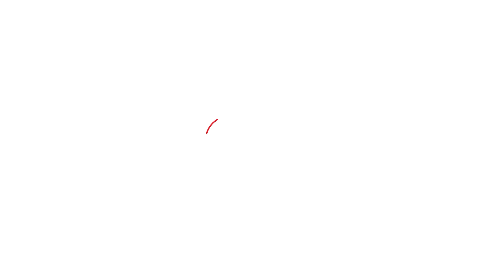Aniruddhacharya Maharaj कौन हैं, जिन्होंने पहले सीता और अब लड़कियों पर दिया ऐसा बयान कि हो गया विवाद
अनिरुद्धाचार्य महाराज ने विवादित बयान दे दिया है। इस बार राजस्थान के जयपुर में कथावाचन के दौरान उन्होंने कहा कि- लड़कियां पढ़ाई- लिखाई के बाद सिनेमाघरों में फिल्में देखने जाती हैं इसलिए उनके टुकड़े-टुकड़े होते है। तो पहले सुनिए ये बयान, उसके बाद आज आपको अनिरुद्धाचार्य महाराज के बारे में सबकुछ बताएंगे कि आखिर कौन हैं, कब-कब विवादित बयान दिए. ध्यान रखिए कि ये वही अनिरुद्धाचार्य महाराज हैं जिन्होंने कहा था कि माता सीता और द्रौपदी को अति से ज्यादा सुंदर होने के कारण मुसीबत मोल लेना पड़ गया था।